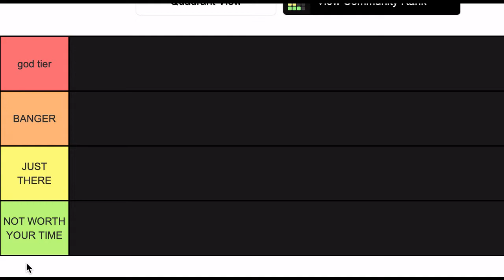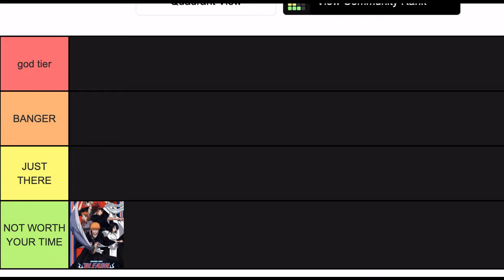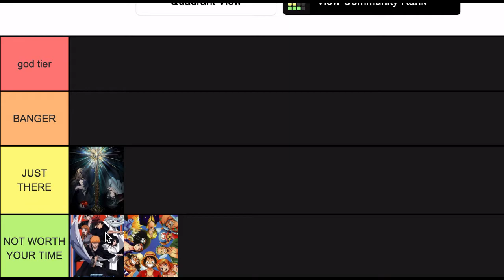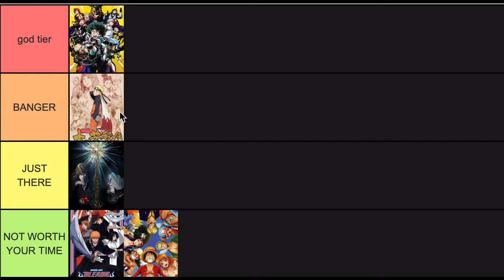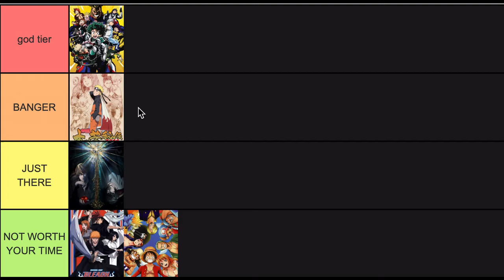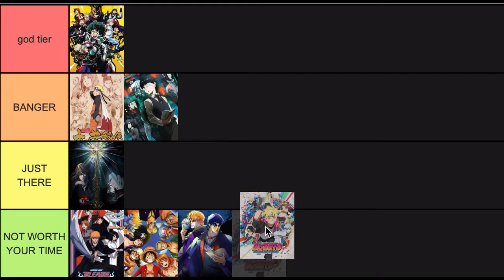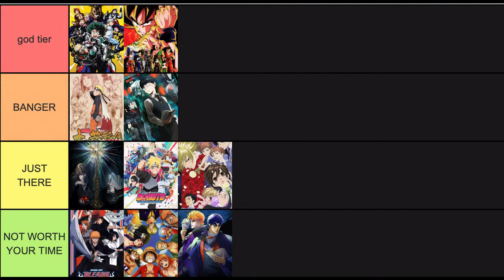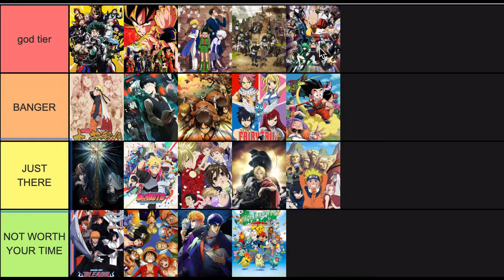WEEB make ANIME TEIR LIST (NO WAY)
must watch